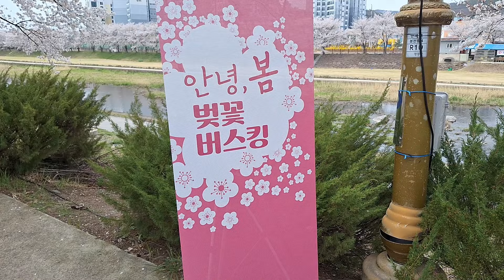CHERRY BLOSSOM en COREA DEL SUR